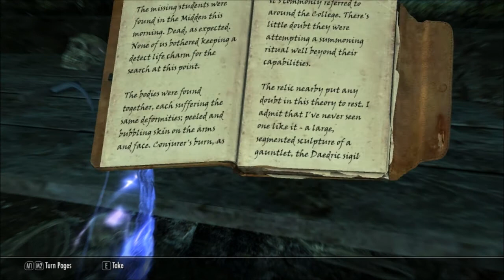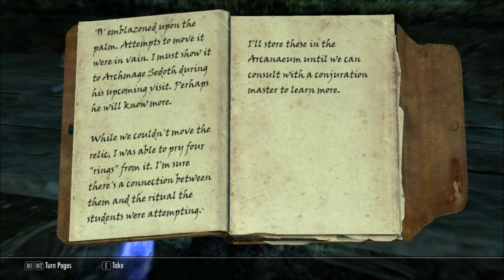Vaal Plays Skyrim - Episode 43 - The Midden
This episode, we journey beneath the College through the area known as 'The Midden' in search of knowledge.

This is Bethesda Game Studio's (Softworks) The Elder Scrolls V: Skyrim.

I am playing as a mage / archer hybrid character. Archery, Sneak, and Conjuration are the main skills.

TogetherToTheTop (TTTT)!